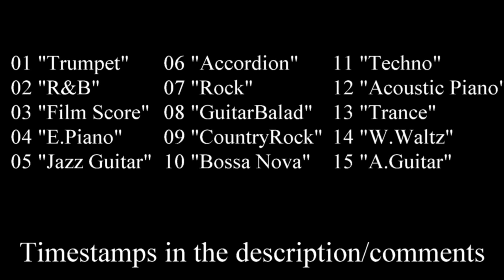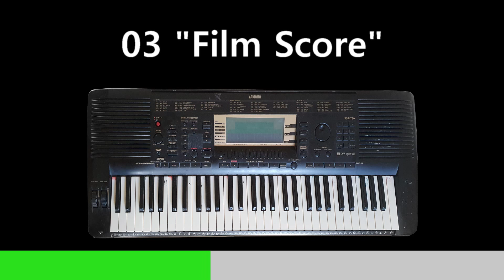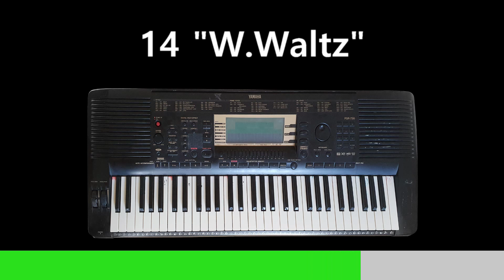All integrated Songs on an old YAMAHA Keyboard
00:06 - Trumpet
00:48 - R&B
01:51 - Film Score
02:43 - E.Piano
03:43 - Jazz Guitar
05:05 - Accordion
05:26 - Rock
06:02 - GuitarBalad
07:10 - CountryRock
08:08 - Bossa Nova
08:41 - Techno
09:20 - AcousticPno
10:27 - Trance
11:25 - W.Waltz
12:02 - A.Guitar